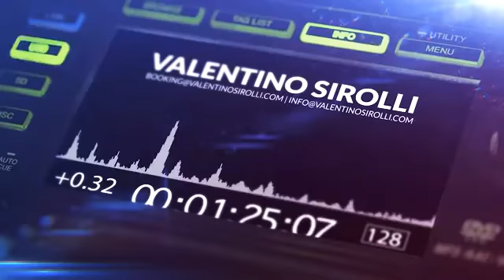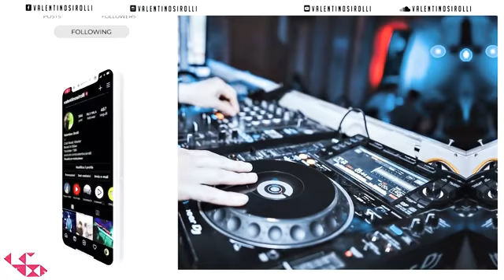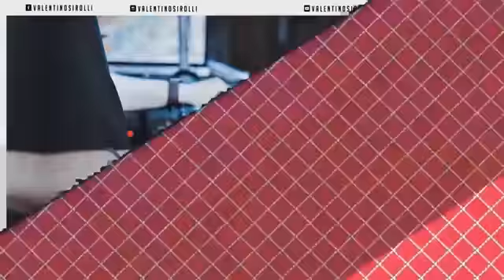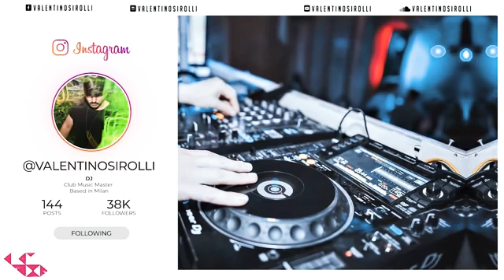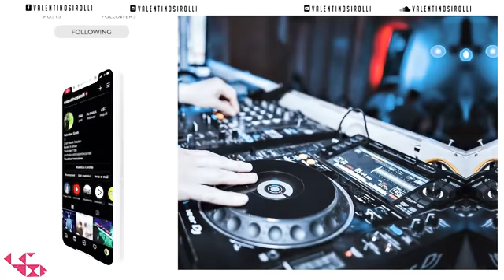Party Mix 2021 - New Year Mix 2021